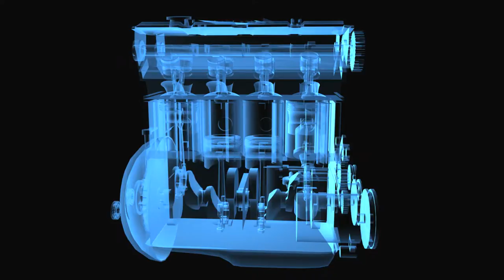Engine Production Element, Comedy – funny – whats app – facebook – ALLMIX - YouTube intro, video 999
Engine Production Element, Comedy – funny – whats app – facebook – ALL MIX - video 4